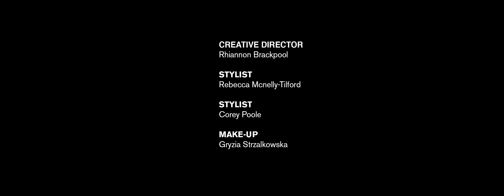9394 X House of Vans: Launch Film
Film created for the launch of our first issue. The film was screened at the launch event at House of Vans on 11th November 2016.
Starring:
Fani Foka
Emmanuel Unaji
Creative Director - Rhiannon Brackpool
Stylists - Becca McNelly, Corey Poole
Make-up - Gryzia Strzalkowska
Designs by:
Mike Key Menswear
Rhiannon Brackpool
Mazyini
Holly Halkes
Christy Newman